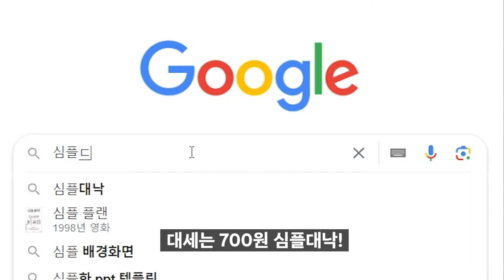아르헨티나에 진심인 유저 ㄷㄷ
피파, 급여 255 아르헨티나 스쿼드
메시, 라우타로, 크레스포, 테베스가 있다고!?